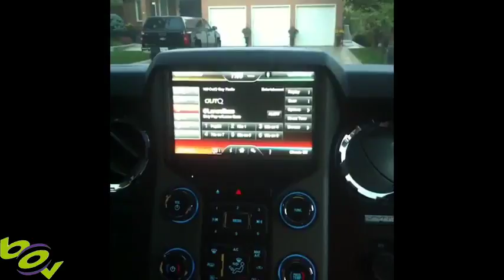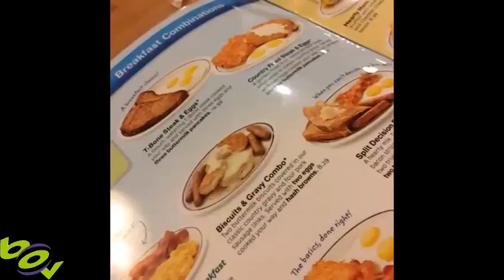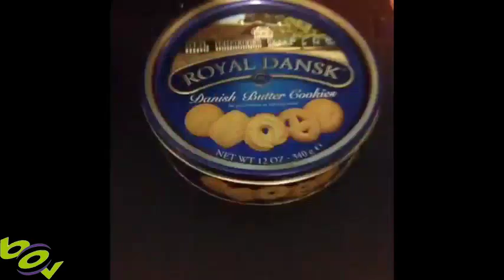YouTube's Best of Vines of the Week! #25 (October 2016)